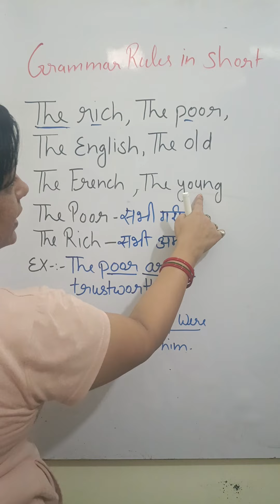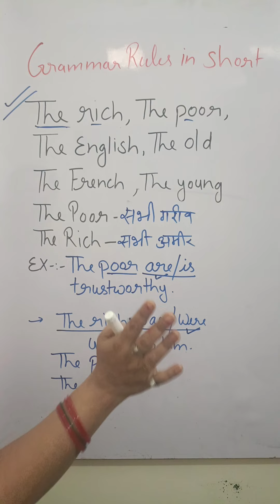grammar rules in short